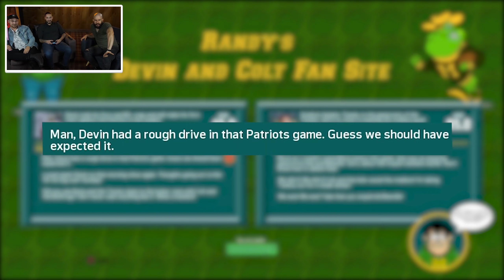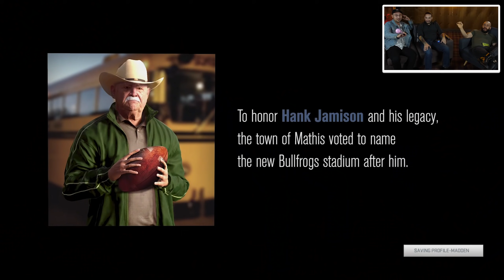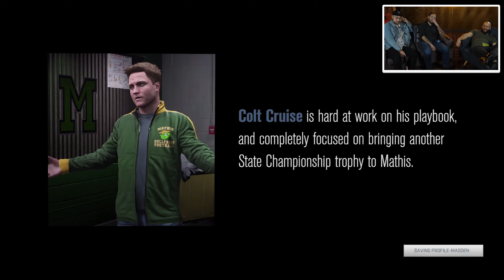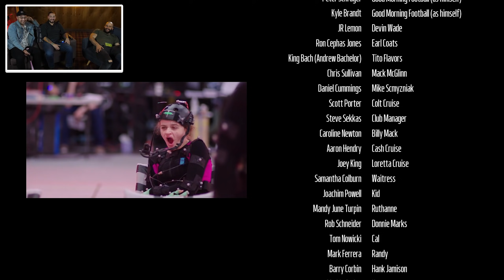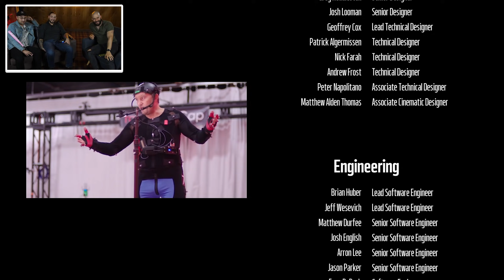THE FINALE • MADDEN NFL 19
THAT'S HIS MOM 🐮🔪

Longshot 2 comes to a close...FINALLY.

The following is for those multicultural:

O ile w tym roku ta historia jest dobrze napisana, a głos jest nadal silny, sprawy zaczynają się troszkę ingerować w ¾. Nie dam żadnych spoilerów, ale jeśli przejdziesz przez cały tryb, możesz zobaczyć, co mam na myśli. Zaczyna się wydawać specjalnością po szkole z lat 80. lub 90. XX wieku.

Ta część historii mogłaby zostać wykonana o 20-30 minut krócej, a to by dodało trochę więcej wartości. Czasami mniej znaczy więcej.